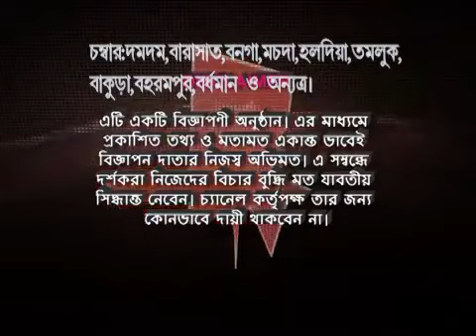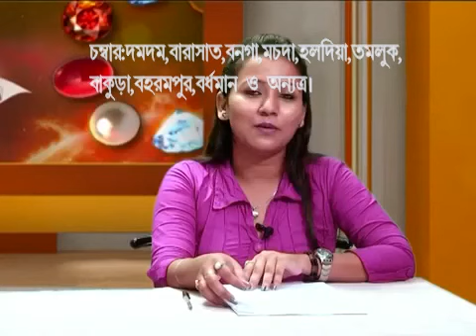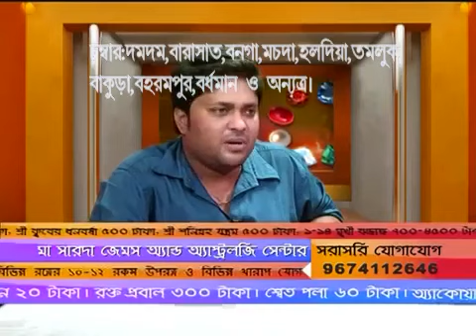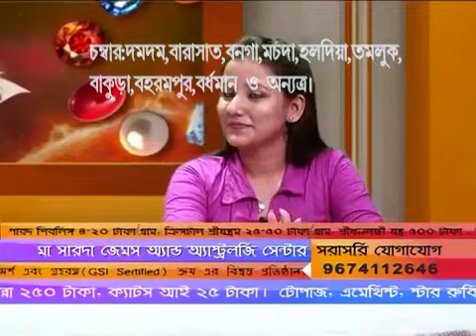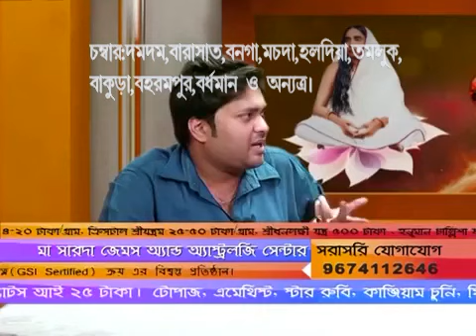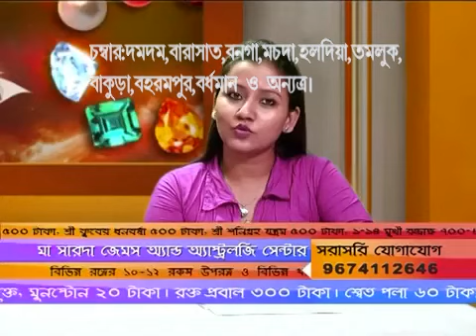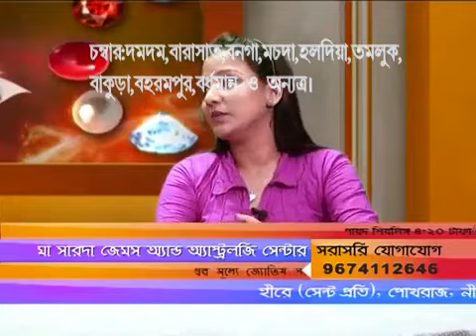Best Astrologer Gemstone Wholesaler |Gemstone Wholesale Market in Kolkata গ্রহরত্নের পাইকারি বাজার